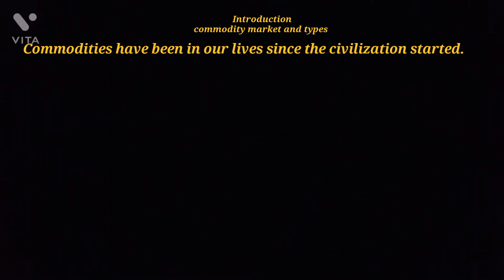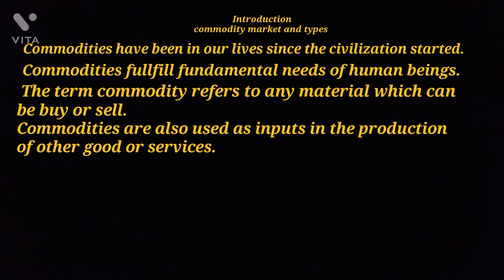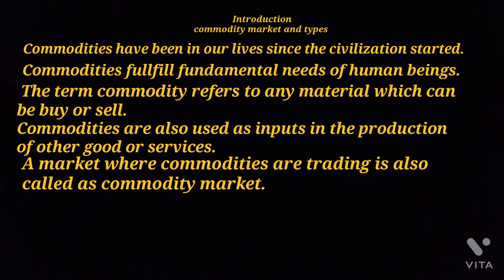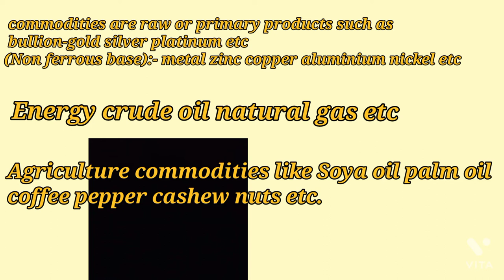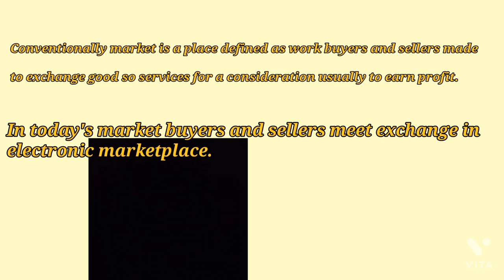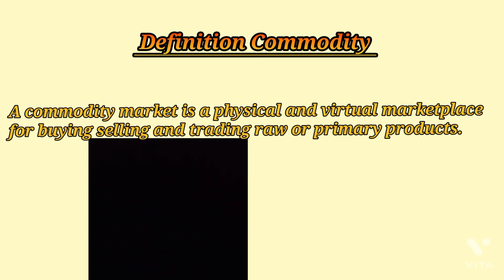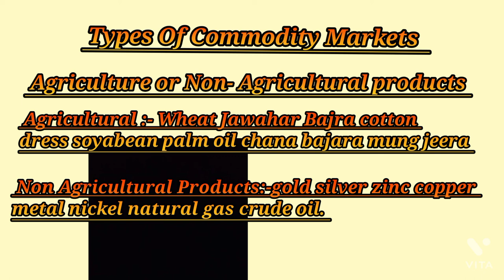Commodity Market|Introduction|Sybms/bfm/baf|Part-1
Introduction about commodity markets
Definition
Types of Commodity markets
Part-1

For notes Comment me
will provide you notes
Follow on Instagram also
_vijayta_thakur_